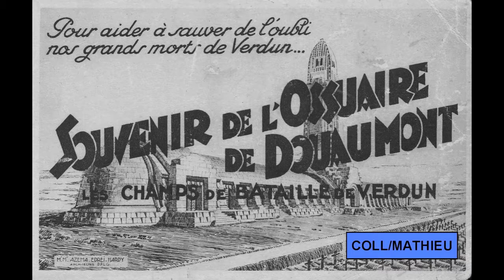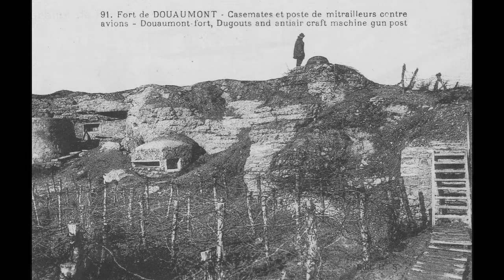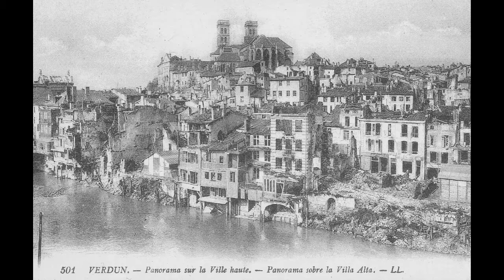MEMOIRE Douaumont 14 18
100 é anniversaire guerre 14 18